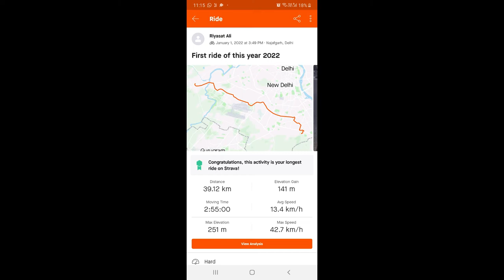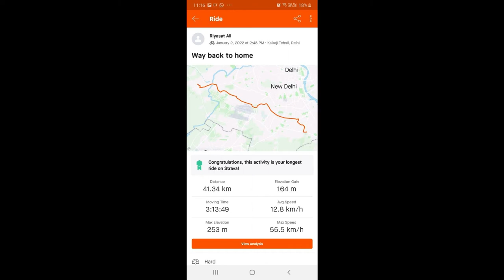Tughlaqabad fort Delhi | Delhi on Wheels ep. 1 | 80 KM Cycling Trip | Vlog 4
First of all please watch till end :). You can also watch it at 2x but do watch till end.

Cycling trip to Tughlakabad fort from Najafgarh via Dwarka, IGI airport, Vasant vihar, IIT Delhi, Chirag Delhi, Greater Kailash, Jamia Hamdard.
It took me around three hours to reach the destination on the first day, which comprised 38.8 km, around 40 km on one side and on the way back home. It took me around 3 to 4 hours, covering 40 km. Attach screenshots also.
I've used Kross MTB cycle regular helmet proper masked up. Please let me know if you want to know anything about the equipment I've used. I've shot this vlog on my a52 Samsung phone.